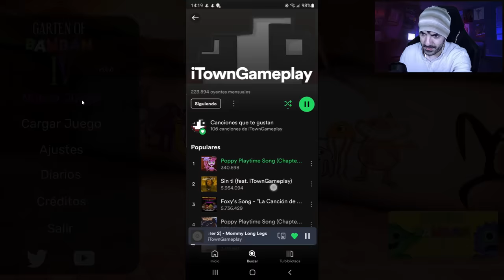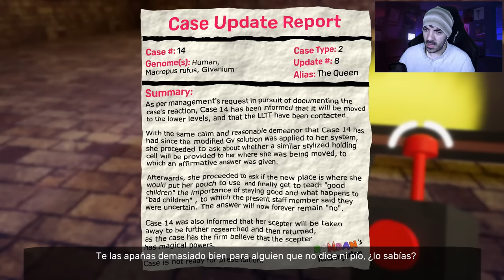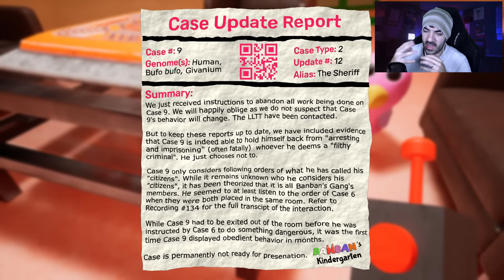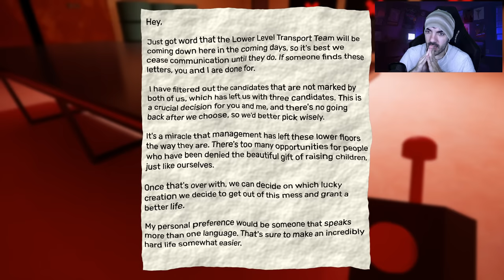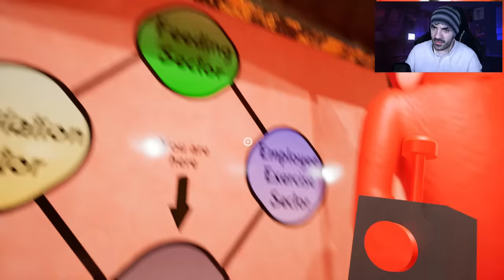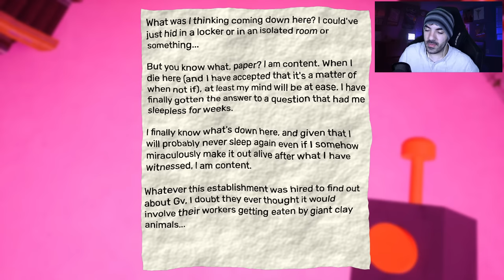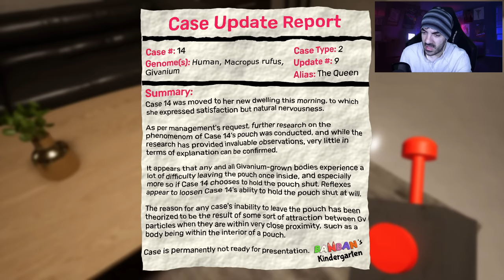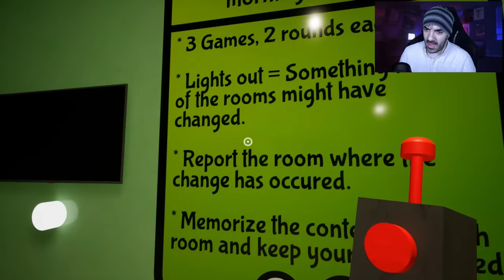GARTEN OF BANBAN 4 JUEGO COMPLETO en ESPAÑOL "Full Game"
Liga de LEGENDARIOS:

1º - augmented foxy 114 (34 meses en el nivel Legendario) = 2696 puntos
2º - Camilo y sus juguetes (14 meses en el nivel Legendario) = 284 puntos
3º - Danalis (6 meses en el nivel Legendario) = 63 puntos
4º - delfi (5 meses en el nivel Legendario) = 48 puntos
5º - luni1806 (3 meses en el nivel Legendario) = 24 puntos
6º - LariV Dimas (2 meses en el nivel Legendario) = 15 puntos
7º - XxivoyaxX (1 mes en el nivel Legendario) = 8 puntos
8º - Sr Barba Negra (1 mes en el nivel Legendario) = 8 puntos
9º - XannxietyyS (menos de 1 mes en el nivel Legendario) = 3 puntos
10º - Lautaro Gatos (menos de 1 mes en el nivel Legendario) = 3 puntos

Liga de TERROR:

1º - LuckyBloZYT (2 meses en el nivel Terror) = 15 puntos

Cómo funciona el sistema de puntos:

1 mes: +5 puntos
2 meses: +7 puntos
3 meses: +9 puntos
4 meses: +11 puntos
5 meses: +13 puntos
6 meses: +15 puntos
7 meses: +17 puntos
8 meses: +19 puntos
9 meses: +21 puntos
10 meses: +23 puntos
11 meses: +25 puntos
12 meses/1 año: +30 puntos
13 meses: +38 puntos
14 meses +48 puntos
15 meses +60 puntos
16 meses +74 puntos
17 meses +90 puntos
18 meses +108 puntos
19 meses y siguientes +130 puntos